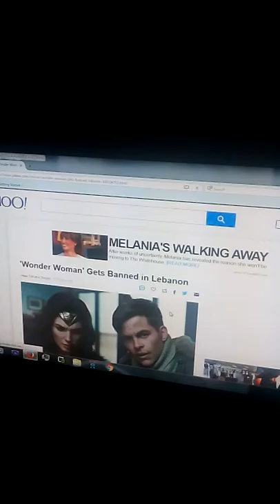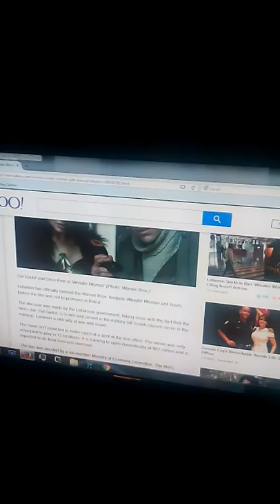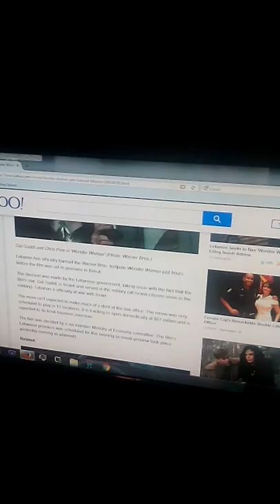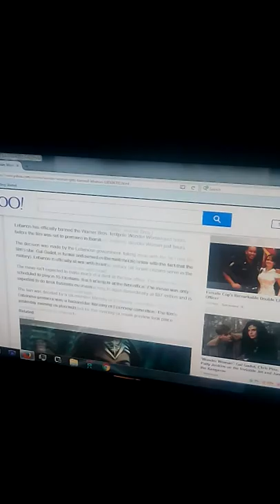Kid Rages Over Wonder Women Getting Banned In Country